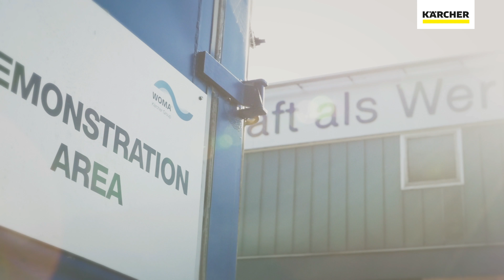Průmyslové čištění WOMA - tryska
Díky technice s nejvyšším tlakem lze pomocí ultra vysokého tlaku až 4000 bar čistit a otryskávat nejrůznější nánosy a povrchy, řezat beton, ocelové potrubí, renovovat mostní konstrukce a podobně. Navrhujeme a vyrábíme vysoce přesné napájecí jednotky.